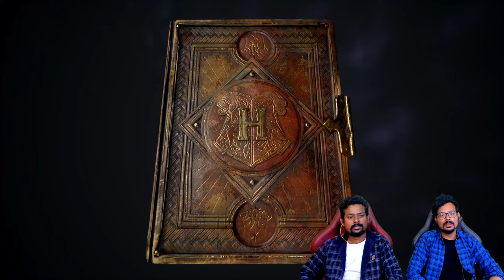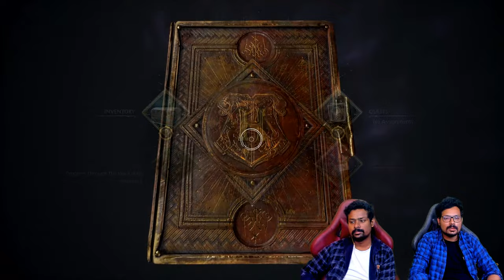மாயாஜால பள்ளி Hogwarts Legacy Tamil | Part 2 Live | TamilGaming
Google Pay UPI ID: tamilgaming@okicici
Bank UPI ID: vivekpremtg@iob

மாயாஜால பள்ளி தமிழ் கேமிங் Hogwarts Legacy Tamil Story Game Our open world action RPG adventure emotional and funny moments to play in wizarding world of Harry Potter Books in this Hogwarts Legacy Tamil Gameplay Live Stream

Timestamp of Spells Charms and Merlin's Beard Moments
0:00 - Intro
6:19 - Wand Shop
24:46 - Armoured Troll Boss Fight
26:54 - Ancient Magic
1:24:22 - Disillusionment
1:34:20 - Incendio
1:42:05 - Antechamber Puzzle